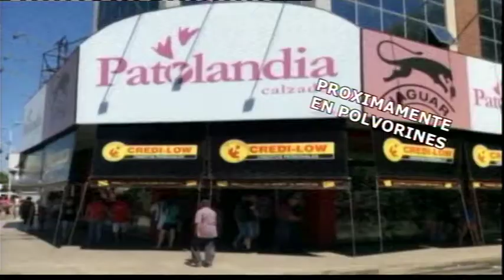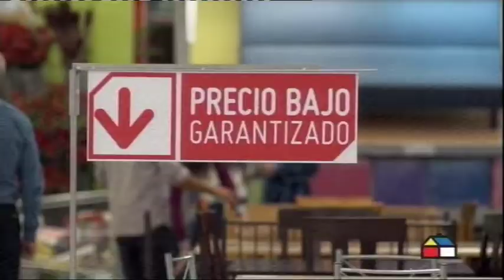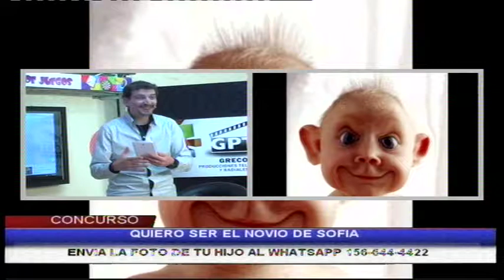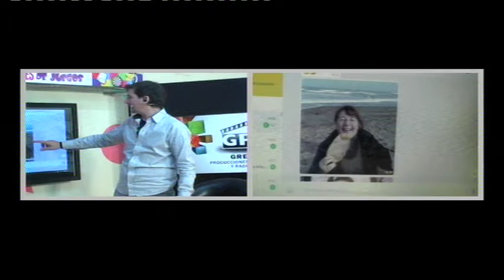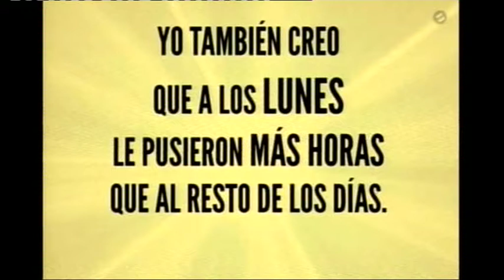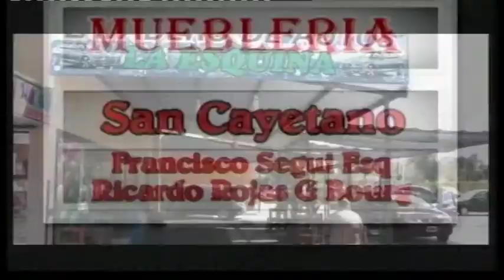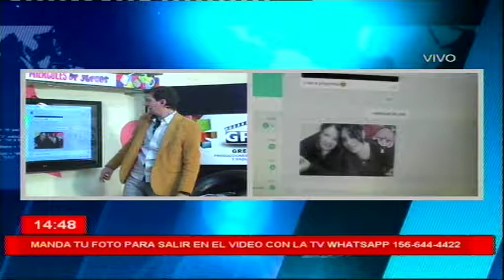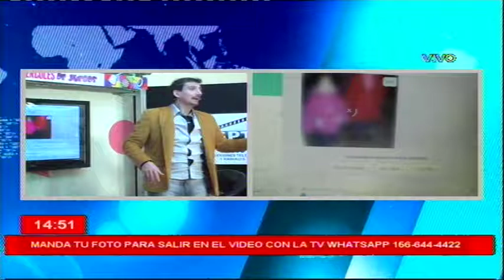LUIS GRECO SHOW LUNES 1 DE AGOSTO